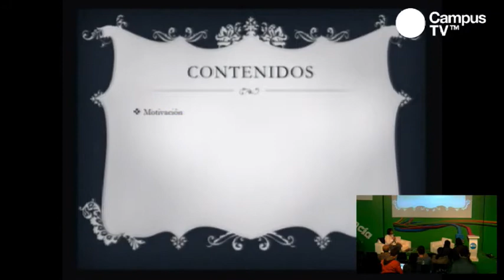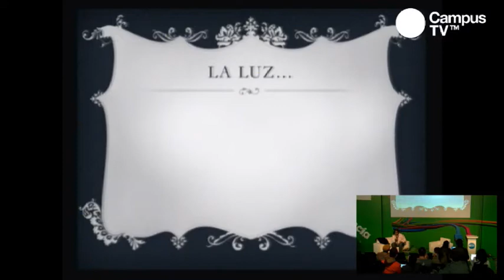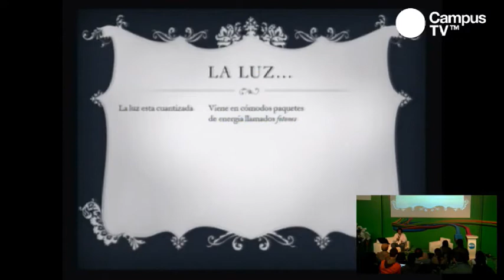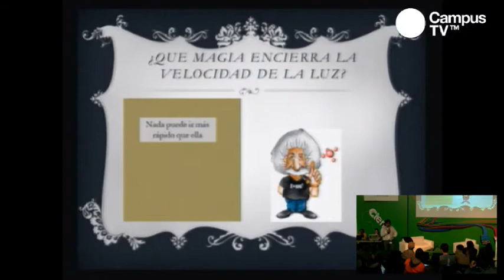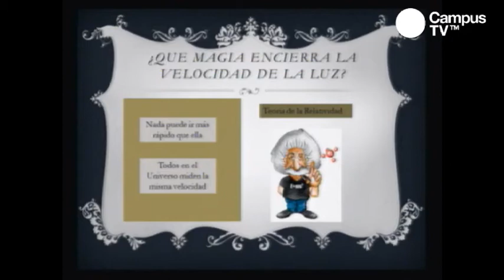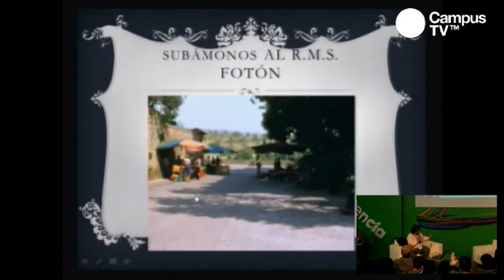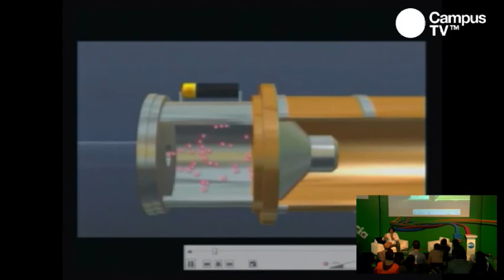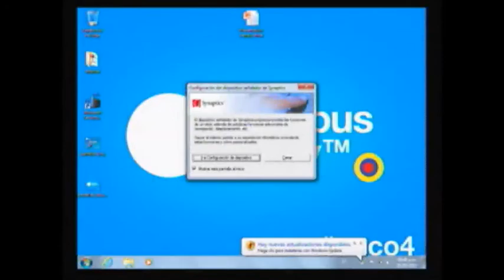CPCO4 - Cómo sería un viaje a la velocidad de la luz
En esta charla consideraremos de forma básica y lúdica como sería la física de un viaje a la velocidad de la luz. Para ellos, partiremos de nociones básicas de cinemática y relatividad y sobre la idea que tenemos sobre la física de la luz. También hablaremos un poco acerca de las implicaciones astrofísica y limitaciones tecnológicas que tenemos para realizar estos viajes.

Conferencista:
Miguel Ángel Martín Contreras
Físico Teórico de la Universidad Nacional de Colombia en Bogotá, MSc. en Física Teórica de Altas Energías y Cosmología de la Universidad de Barcelona, España; y actualmente vinculado como Asistente Graduado de Doctorado de la Universidad de Los Andes, y miembro activo del grupo de fenomenológica del plasma de quarks gluones generado en los aceleradores de partículas como el LHC de Cern (en Suiza) o el RHIC de Brookhaven Lab. (en EEUU). He participado en colaboraciones teóricas del Experimento ATLAS y del CMS de LHC, como investigador adjunto. Entre mis principales motivaciones (y pasatiempos) está la divulgación de la Ciencia, y en especial de la Física, como eje central de la vida cotidiana.